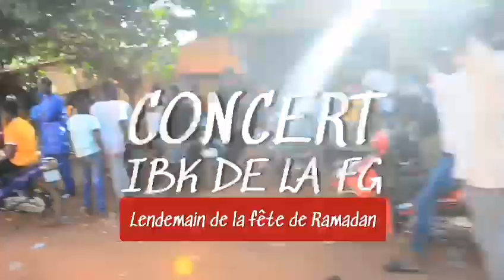concert historique de l'artiste IBK DE LA FG au stade Sangoule lamizana de bobo dioulasso